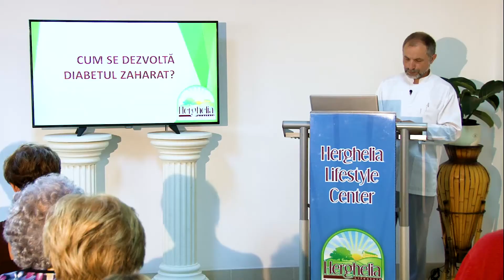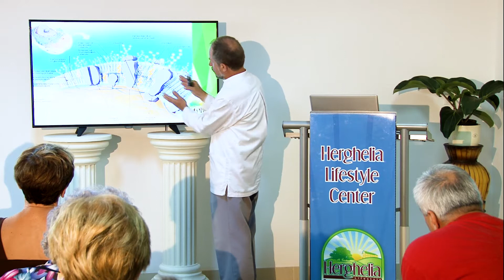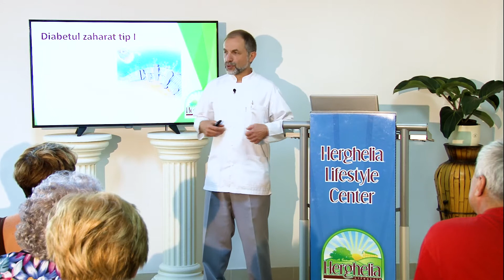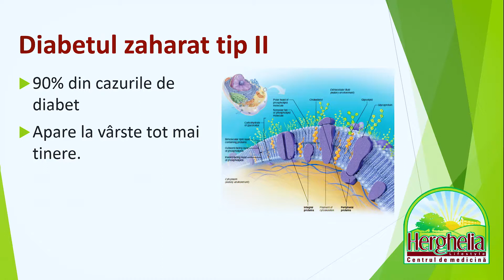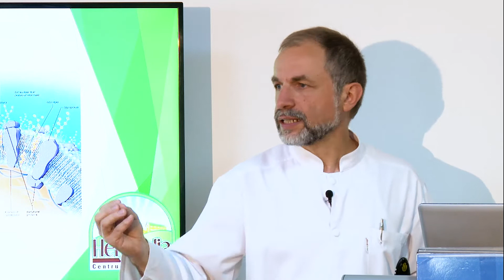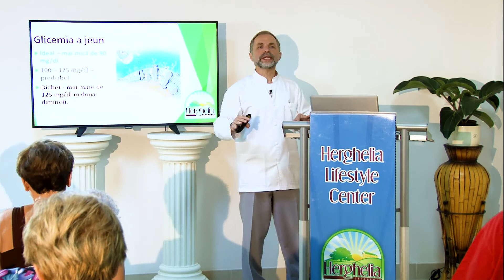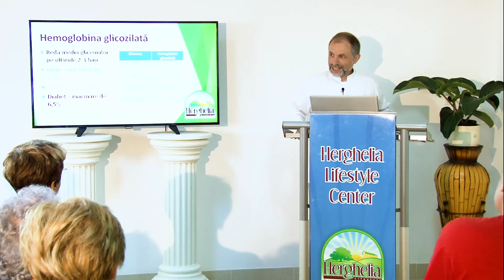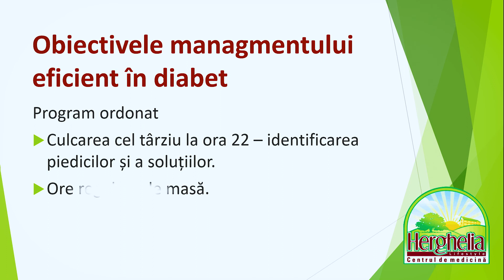DIABETUL TIP 2: Prevenție, Diagnostic și Tratament | Dr. Moroșan Sorin [2021]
📋 Motive pentru a înțelege diabetul:
    ✔️ incidența diabetului s-a dublat în ultimii 10 – 15 ani
    ✔️ apare la vârste tot mai tinere
    ✔️ complicațiile caracteristice scad agresiv calitatea vieții
    ✔️ cel mai mult ne doare afectarea funcțiilor cognitive
    ✔️ îmbunătățirea radicală a stilului de viață, oprește dezvoltarea acestei boli și poate induce reversia complicațiilor

📋 Metabolismul carbohidratelor:
    ✔️ carbohidratele sunt cea mai bună sursă de energie pentru celule, creierul folosește doar glucoză ca sursă de energie
    ✔️ cele mai bune surse de carbohidrate sunt cerealele integrale, fructele și zarzavaturile

DIABETUL TIP 2: Preveție, Diagnostic și Tratament | Dr. Moroșan Sorin [2021]
DIABETUL TIP 2: Tratament Fără Medicamente
Terapie Lifestyle în tratarea bolilor civilizației | Dr. Sorin Moroșan
Vrei să scapi de obezitate, reumatism, diabet tip 2, hipertensiune, ateroscleroză, boli cardiovasculare, artrită, sindromul metabolic, stres, anxietate, depresie și de alte boli cronice ale civilizației?

▶️ Masaj General * Masaj Suedez * CURS COMPLET [ver. 2021]

STUDIAZĂ MEDICINA ALTERNATIVĂ, PROCESUL DE NEUROGENEZĂ ȘI AVANTAJELE DIETEI VEGETARIENE TERAPEUTICE...